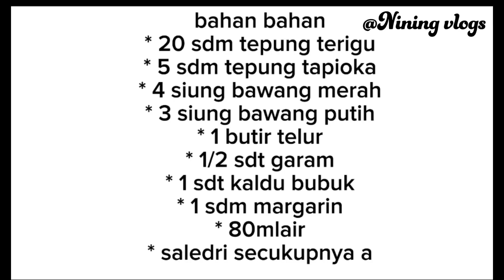KUE BAWANG GUNTING GURIH RENYAH DAN PASTINYA TAHAN LAMA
Hello semua..
Assalamualaikum..
Kali ini saya akan bikin resep jajan bawang ..kue atau jajan bawang bgni  sangat gurih dan renyah tahan lama..
cOcok bangettt untuk  jualan atau hidangan cemilan saat lebaran. rasanya sangat enak ngemil GG mau berhenti...

bahan2nya..
*20 sdm tepung terigu
*5 sdm tepung tapioka
*4 siung bawang merah
*3 siung bawang putih
*1 butir telur
*1/2 ssdt garam
*1 sdt kaldu bubuk
*1 sdm margarin
*80 ml air
*saledri secukupnya

the ingredients..
 *20 tablespoons of flour
 *5 tbsp tapioca flour
 *4 red onions
 *3 cloves of garlic
 *1 egg
 *1/2 tsp salt
 *1 tsp broth powder
 *1 tbsp margarine
 *80 ml of water
 * celery to taste